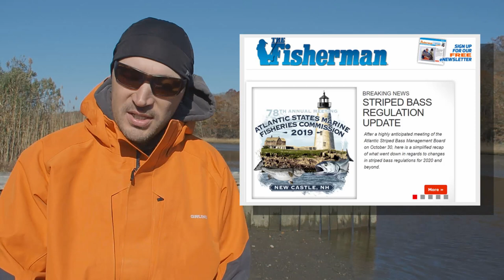BIG TOG, STRIPERS ON THE MOVE and BLUEFIN TO BOOT - November 7, 2019 New England Fishing Report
Be sure to follow the weekly fishing reports across New England

First and foremost, I’d like to direct you to the news story I posted last week breaking down what took place at ASMFC meeting, specifically in regards to striped bass, I am still seeing incorrect information being spread online in regards to 2020 regulations and circle hooks. In short, the ASMFC set a 1-fish bag limit with a slot 28 - 35 inches for the ocean fishery – those waters outside the Chesapeake Bay. However, states have until November 30 to submit alternate regulations so long as they meet the 18% reduction, which will then be addressed at the February AASMFC meeting before anything further is made official. Regarding circle hooks, the mandatory use when targeting striped bass with bait was passed with implementation to be done in 2021.

Lots of tog this week once again, but I’ll start off with some striper info. Overall things have been kind of slow with some ok catches being made here and there in the surf. The Canal has fish into the 30-inch class, and South County has fish to about 30 inches. This is the time of the year when you might strike out or find small schoolies for half a dozen outings, then happen into the best bite of your season as a pod of big bass makes a pit stop at your beach before heading south. I started poking around the smaller tidal rivers over the weekend with my son, and we found some sure signs of the end of the season being close at hand as there were good numbers of small bass, some big hickory shad and even a few large white perch landed by a fellow angler.

The tuna bite up around the Cape is still going strong for recreational-class bluefin. Capt. John of Fish Chatham Charters had fish of 68 and 71 inches this week, and he has a few spots still open for tuna and/or cod trips in the coming weeks, so call him today at .

Ok, moving into the blackfish reports, I’ll start off in Connecticut as I received an email from Jeffrey Downes with a good-sized, Long Island Sound blackfish that he caught this week. I fished off Clinton on Sunday morning and we found lots of boats and plenty of shorts with just enough keepers to make it an ok day. There seems to be a lot of 12- to 15-inch fish out there right now as the common and well-known spots are getting hammered.

Up in Rhode Island the bite seems to be a bit better than inside the Sound, and Alan Sharaf fished with the crew of Sound Bound off Newport on Monday with some good results. They had a full-boat limit by 1130 am and released all fish over 8 pounds including a 10.5.

TJ Kopecky sent me his report via email this week and confirms the good tog bite he has been having in the Warren and Barrington Rivers continues. The incoming tide on both Saturday and Sunday produced steady action on Asylum jigs with green crabs. Bassing is slowing down a bit in the rivers but he did hear of some action along Newport on Brenton Reef.

Cindy Rive sent me an email of an 18-inch tog landed by Garret Krzynowek while fishing off Cape Cod. She didn’t give me any other details on the catch but I have been receiving solid reports all throughout Buzzards Bay and out around Martha’s Vineyard and Nantucket.

Then, also on Monday, I got word from Snug Harbor that the Island Current produced some mega tog on their trip with several 11s, a 12- and a 13-pounder being caught! The Frances had several double-digits over the weekend as well, so now might be a good time to get on one of the local party boats for tog!

And speaking of party boats, the Black Hawk is running some combo trips where they split the time between sea bass and blackfish at different parts of the trip with a good shot of other mixed species being landed including cod, porgies and even the occasional winter flounder like the one landed by 12-year-old Brandon M. from Vernon, over the weekend.